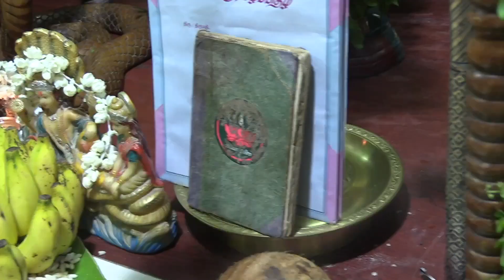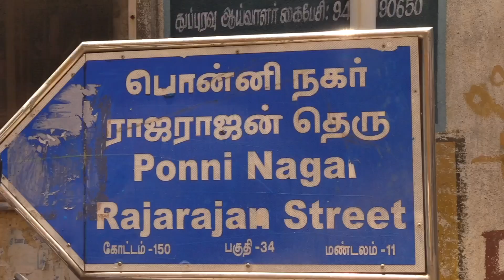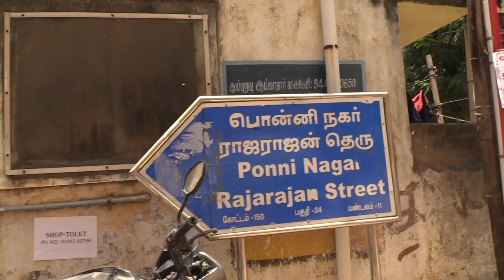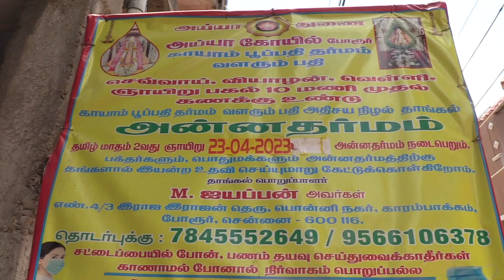எல்லா வலிகளுக்கும் ஒரே இடத்தில் தீர்வு- 95661 06378